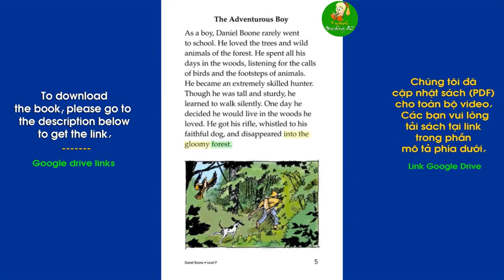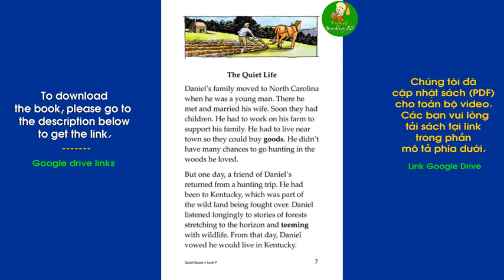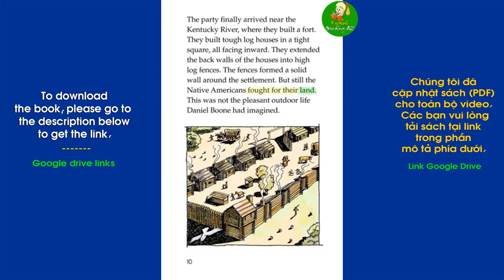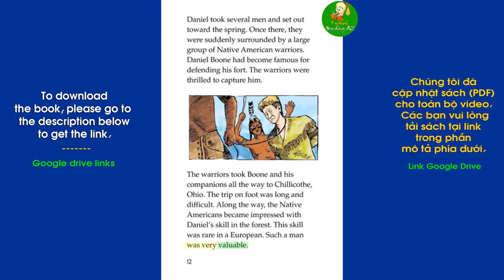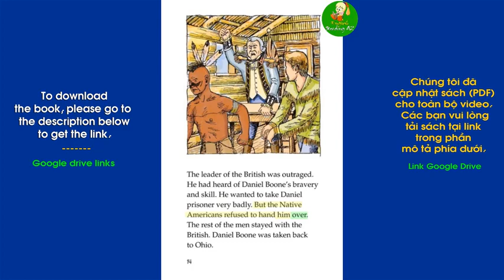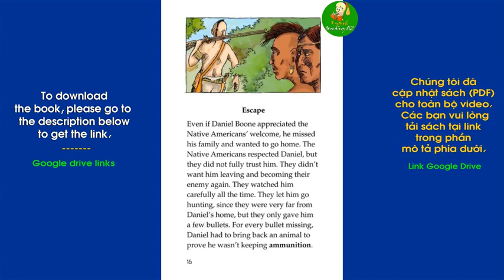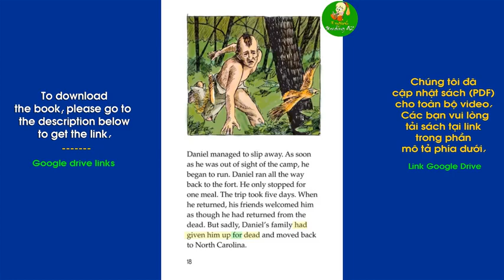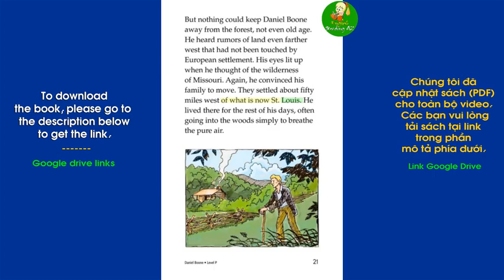Reading AZ Level P Daniel Boone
RAZ绘本视频-P级